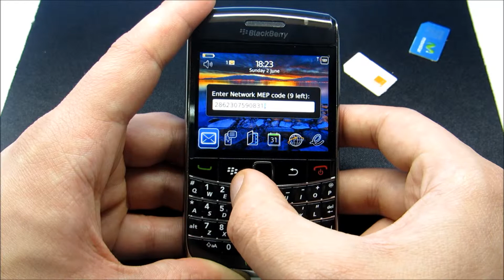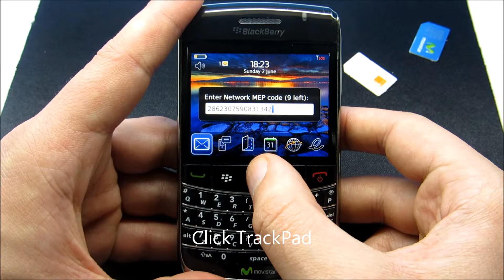How To Unlock BlackBerry Bold 9700 ?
Unlock Your BlackBerry Bold 9700 In 5 minutes or less,